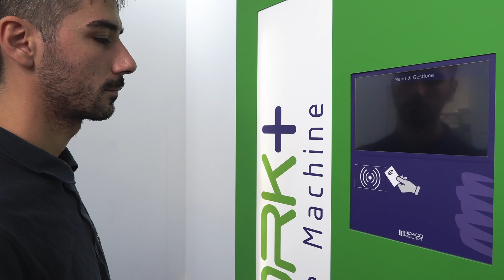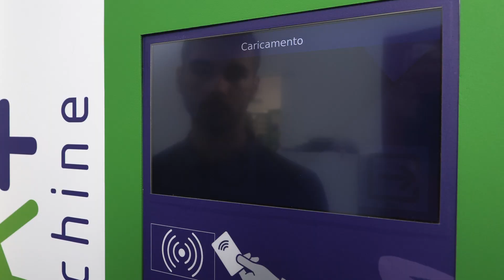Distributore automatico DPI - TOMWORK di Indaco Project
TOMWORK è il sistema di automazione della distribuzione e della gestione dei DPI e di altri consumabili ad uso dei dipendenti in azienda, garantendo la Sicurezza sul Lavoro e in conformità al DVR.

Tramite badge o altri sistemi identificativi, il personale viene reso autonomo nel prelievo degli oggetti indispensabili alla propria Sicurezza e utili per l'attività quotidiana.

L'azienda ha il completo controllo sui consumi e sulle modalità di utilizzo dei DPI e di altri oggetti.

TOMWORK consente di coprire i turni di lavoro H24, di velocizzare e migliorare il flusso di approvvigionamento, consegna al dipendente e controllo del magazzino, con riordino automatico.

Non solo consegna ma anche ritiro automatico del materiale usato, da raccogliere per lo smaltimento, riuso o per il lavaggio.